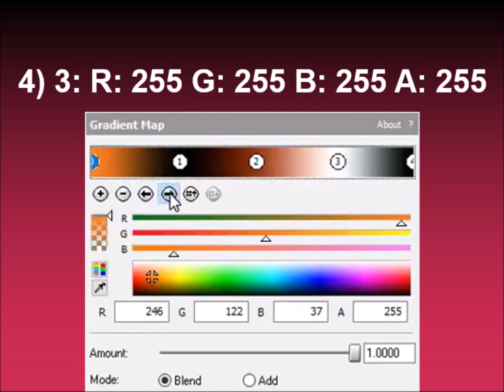How to make Mystery ToyFreddyFlangedSawChorded